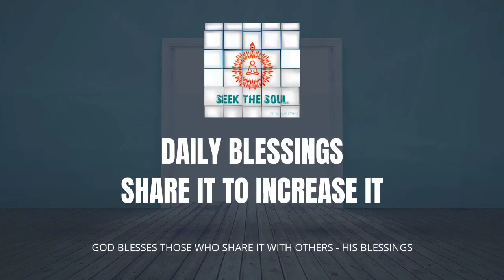Daily Blessings- | 248 | ONE PATH AND RELATIONSHIP WITH ONE MAKES US LIGHTER LIKE AN ANGEL !